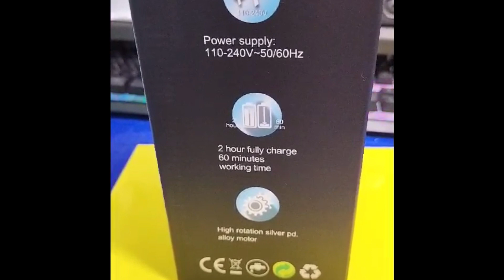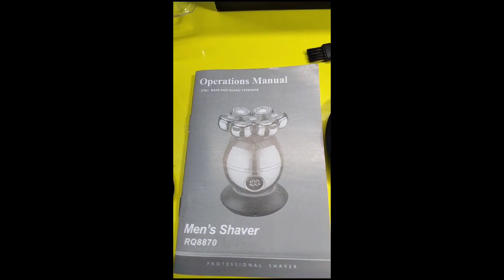BARBEADOR COM 7 CABEÇAS,NOVO MEN´S SHAVER DIRETO DO JAPÃO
PRODUTO DA LOJA DO JAPÃO,NOVIDADES DO JAPÃO